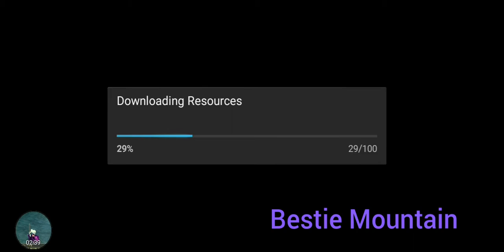Iruna Online [ Bestie mountain BGM ] Ost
Iruna walktrough Bestie Mountain
Iruna Bestie mountain Ost bgn music

Asobismo inc.
Iruna Galatas